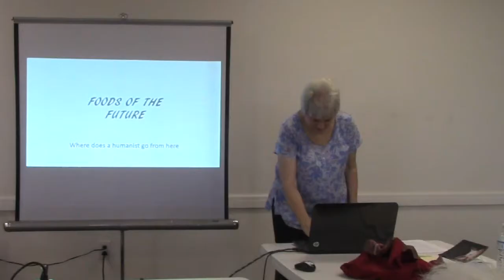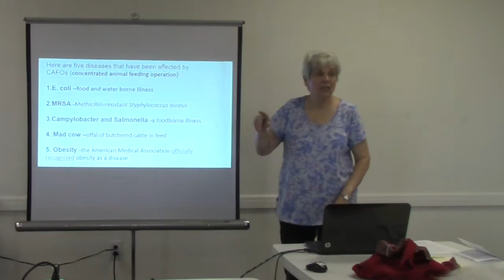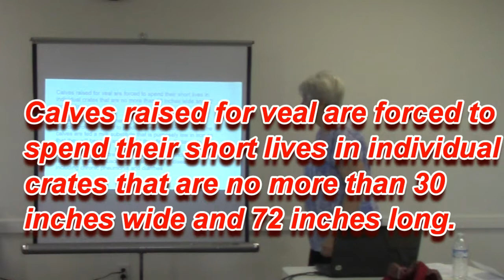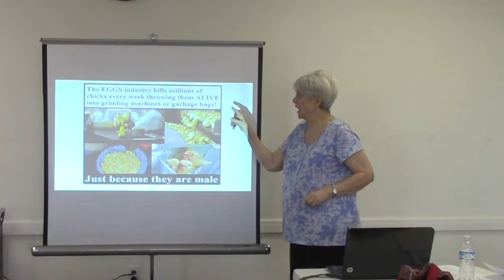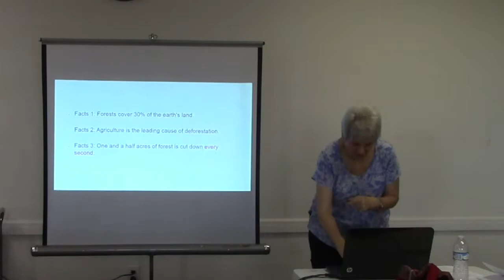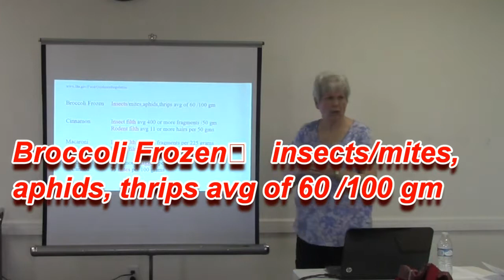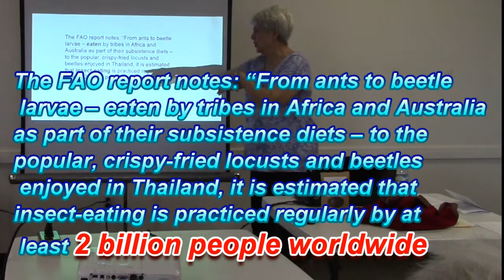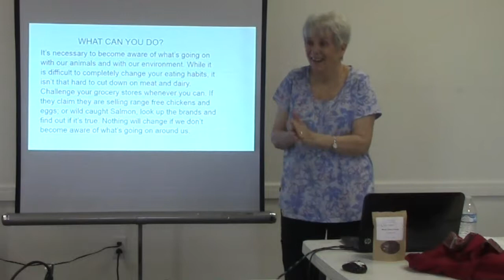Foods of the Future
An in depth look at how food production causes cruelty to animals and ruins the environment. What can we do to help change this.